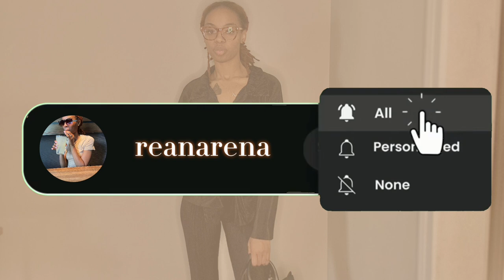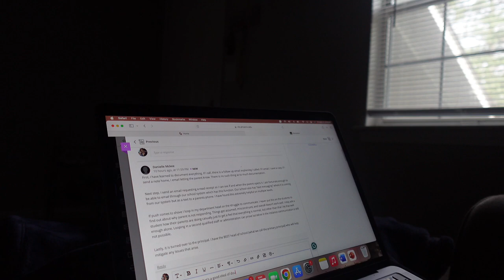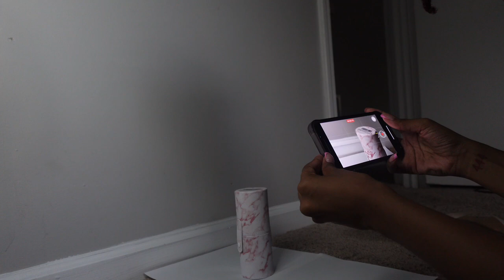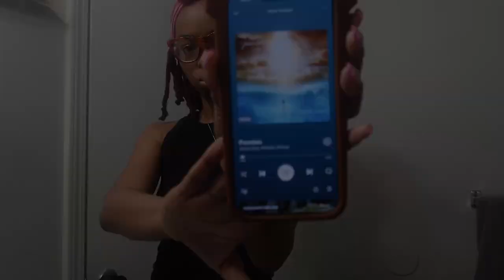♡ Day in a life | SELF Care Vlog- getting out of a funk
FQA 💖
Where do you find your music? Sound Cloud / YouTube
What kinda camera do you use? Sony zv-1f / cannon g7x mark ii